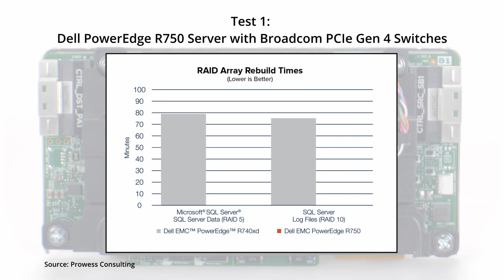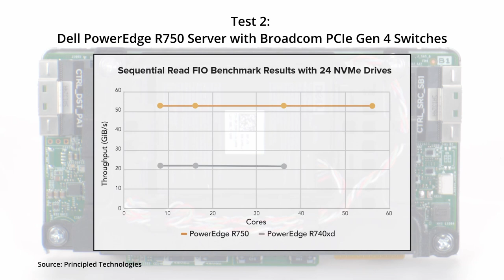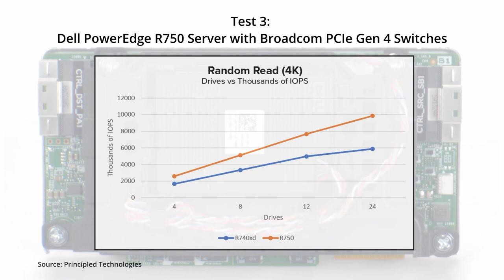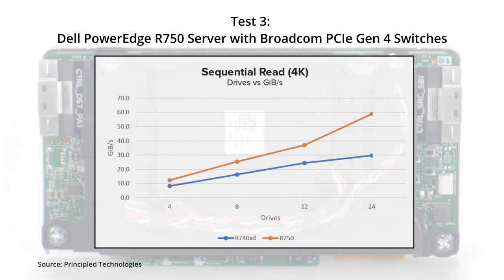Does Hardware Matter? theCUBE's Special Report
theCUBE Presents: Does Hardware Matter? New Series PILOT covers this hot tech topic; featuring industry leaders and experts including Dell Technologies, Broadcom, RedHat, Accenture, and more.